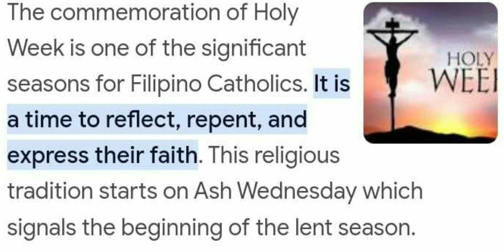TUNAY NA DAHILAN BAT D NA PROMOTE SI KERNEL SEVILLA!# afp#senrizahontiveros#CA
NAGPA PALUSOT D NAKALUSOT!

nursecaloy Reaction video based on deliberation on commitee on appointment, comments from netizens and estranged wife of interim BGeneral Sevilla Opposing the promotion of Col Sevilla.

Armed Forces of the Philippines
afp board of generals
afp board of senior officers